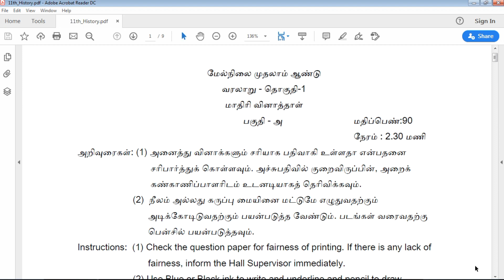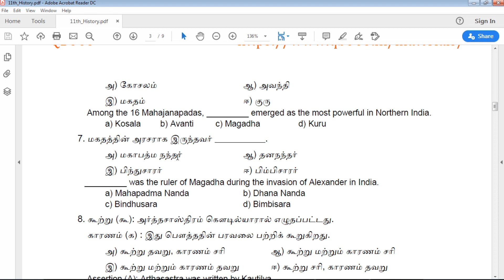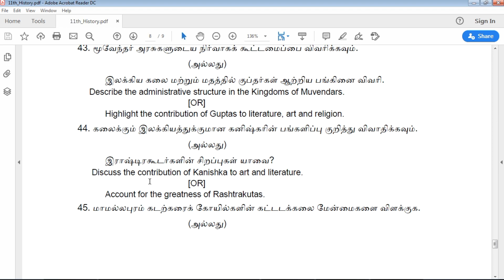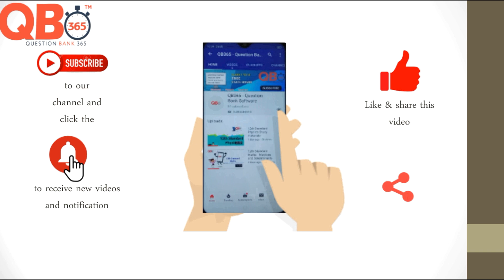TN | 11th Standard History Public Exam Model Question Paper 2020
Tamil Nadu state board 11th Standard History Public Exam Model Question paper study materials
11th History Public Exam Model Question paper 2020
11th  History Public Exam Model Question paper book back questions and creative questions
Model Question Paper for 11th History English medium
11th History Important Questions

11th Class History Study materials
Class 11 History
11th History Study Materials